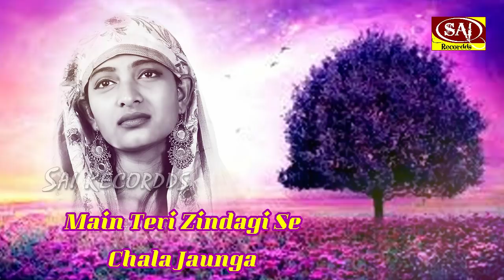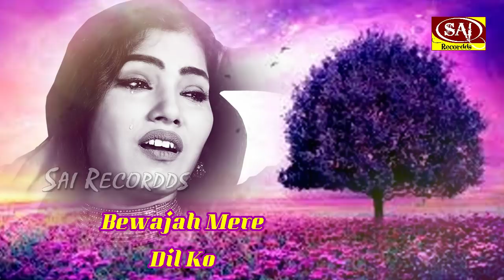घुट घुट के जीने से मौत ही बेहतर है : तेरी ज़िन्दगी से चले ही जायेंगे | दर्द भरा गीत | HINDI SAD SONGS